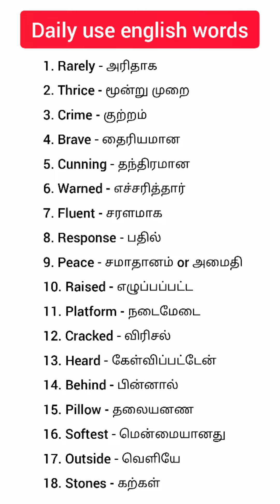English words for Daily usage